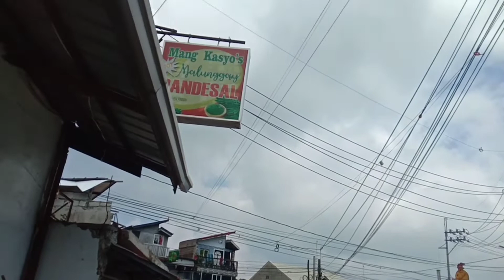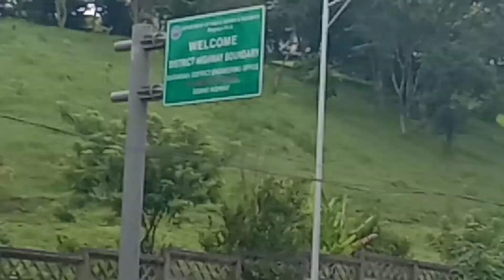INIHATID AKO SA BOUNDARY NG BATANGAS MULA SA ALFONSO CAVITE,, KA NATURE LOVER by sandara roon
pinapakita ko sa aking blog na akoy ng mula sa lugar ng cavite at akoy nag pa hatid sa boundary ng batangas upang akoy lumipat ng matitirahan dahil ako ay nag pagamot sa cavite, maganda ang daan at malinis walang gaanong mga sasakyan ngunit May kamahalan ang pamasahe. At akoy  sumakay sa tricycle upang akoy ihatid sa kabilang bayan o lugar at doon ako mag stay ng ilang mga araw sa mga kapatid ko sa lugar ng batangas. Maganda at malinis ang lugar ng batangas marami nang nag tataasang mga establishment at marami ang mga magagandang tanawin sa lugar naito

KA NATURE LOVER by sandara roon